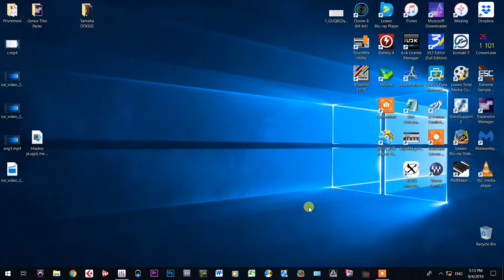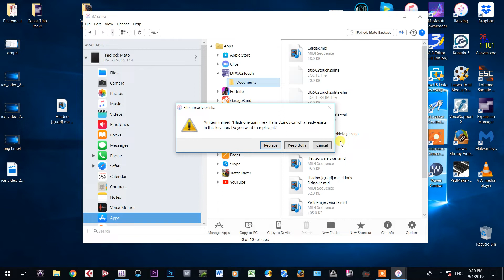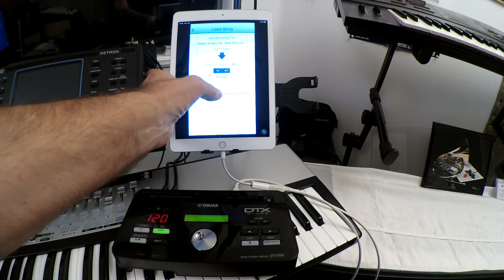Yamaha DTX502 ubacivanje pjesama za vjezbanje